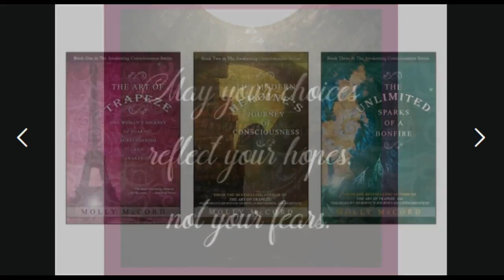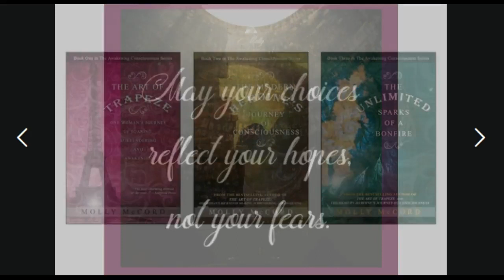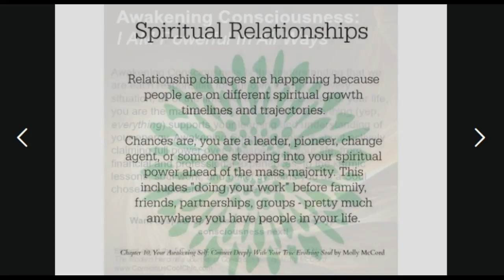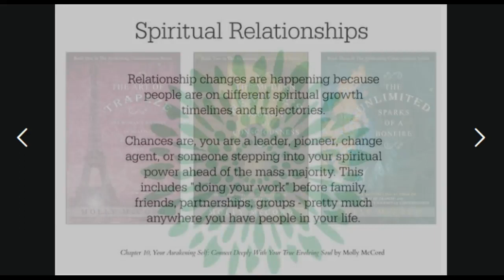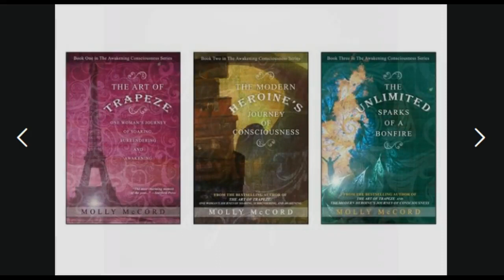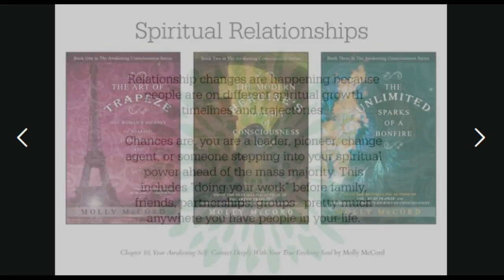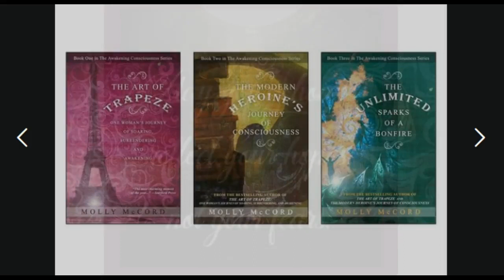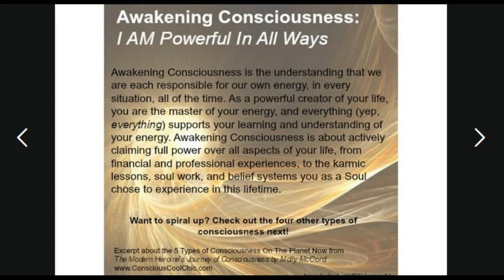Healing Duality, Contrasts, and Shifting Up To A Higher Perspective ~ Podcast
An energy push is coming through to make a choice around who you are and what you believe in, but are you feeling trapped, caged, or stuck? This week is a time of taking responsibility for yourself and all of your choices at a higher level so you can set yourself free. Mars in Cancer is showing us what has not been satisfying and where we are ready to grow as it conjuncts the North Node and trines Neptune in Pisces before opposing Saturn and Pluto in Capricorn. Our desire cannot be repressed, yet you may feel an emotional block, so let's move through it in today's show. Mental energies can be strong during Gemini season, so here are a few ways to move through duality and stagnation.

~~~Mastering Abundance In Your Spiritual Business

In nine easy-to-follow sections, I lead you through 11 essential points for mastering abundance and opening up to more flows of financial income in your business. This audio course has 13 individual recordings comprising over 140 minutes of information, tips, exercises and guidance. All information is divided into smaller segments, from 7 minutes to 24 minutes, to accommodate your busy schedule and make it easy to prioritize tasks and changes. And you’ll immediately have new insights and actions to take within the first 30 minutes. No need to wait until the last module to know what you can start changing NOW.

New! The Astrology of Relationships Online Course

New! Weekly Astrology Transits Class
Learn about the current transits in your natal chart in this new weekly class:

Astrology 101 Course For Your Soul's Growth

Molly McCord, M.A., is a bestselling author of twelve books, professional intuitive astrologer, radio show host, business strategist, and modern consciousness teacher.